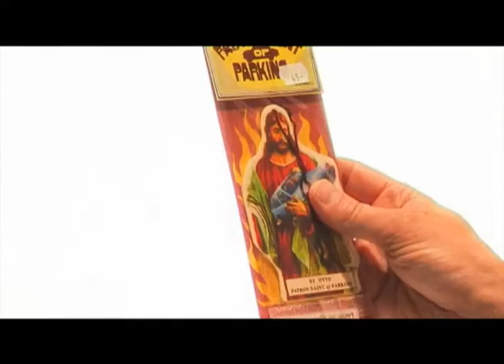Änglahångel TRAILER 2008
Religion är big business. Religion är politik. Religion är till och med krig ibland. Vad ska en fattig Ängel göra när ingen hör hans bön? Om allt man har är Guds förlåtelse så får man göra det bästa av det. Man måste anpassa sig, nischa sig, ha en produkt. Man måste sälja och sälja och ge publiken vad den vill ha.

Med sex skådespelare, fyra musiker och en tjugomannakör ger PLAY Teaterkonst er precis det, en pjäs om kärlek, svek och skuldfri entertainment.